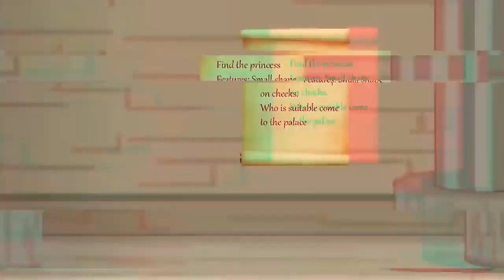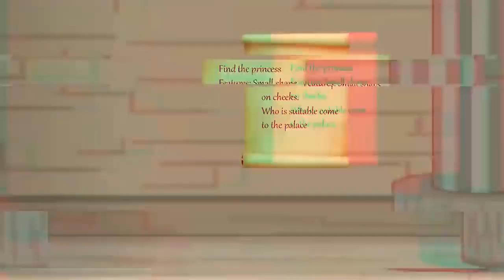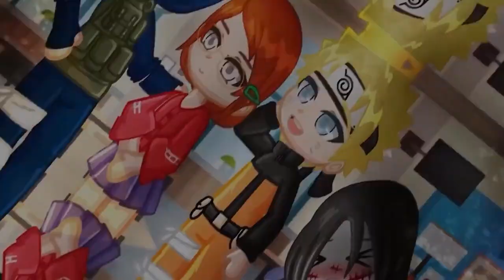｢ GCMV 」 Gacha Movie #54